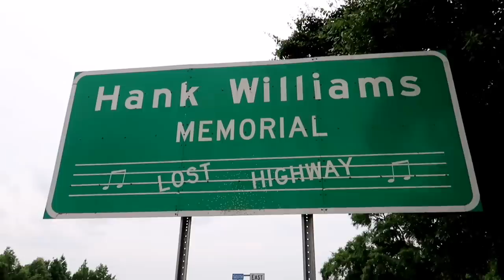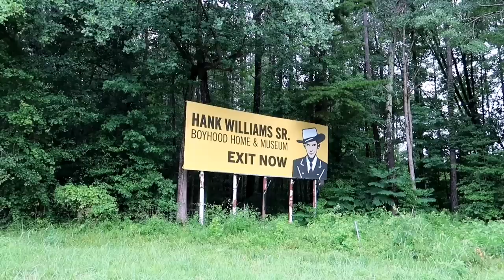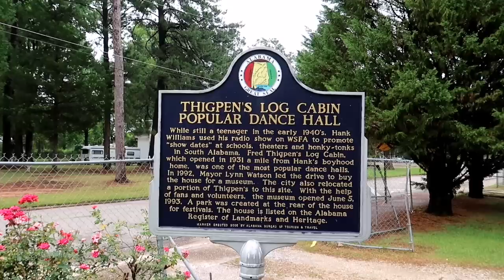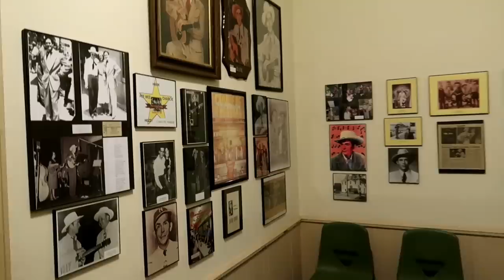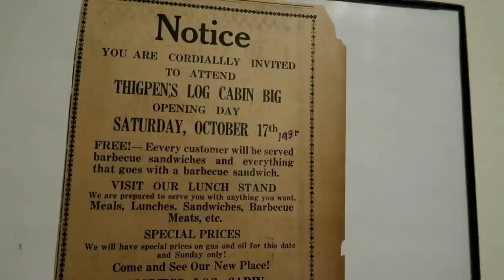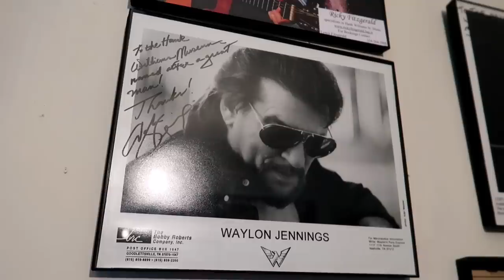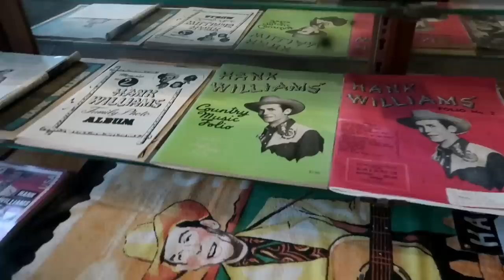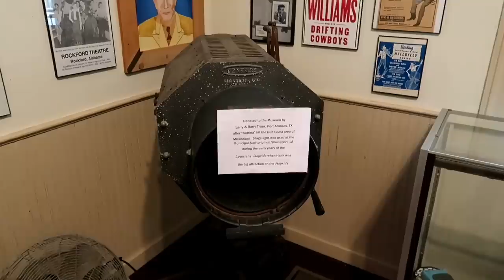HANK WILLIAMS Boyhood Home & Where He Learned GUITAR!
#1037 HANK WILLIAMS Childhood Home & Where He Learned GUITAR! - Georgiana AL - Jordan The Lion Daily Travel Vlog (6/9/19)